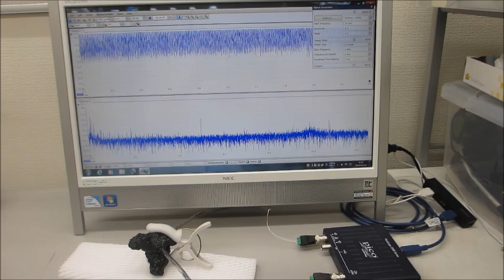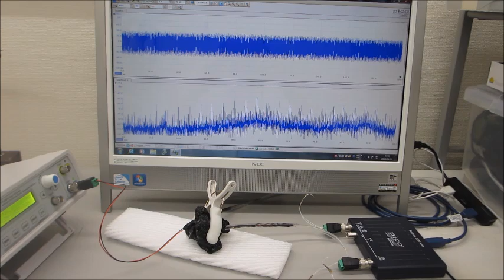超音波の音圧測定解析システムによる発振制御実験（超音波の非線形現象をコントロールする技術）